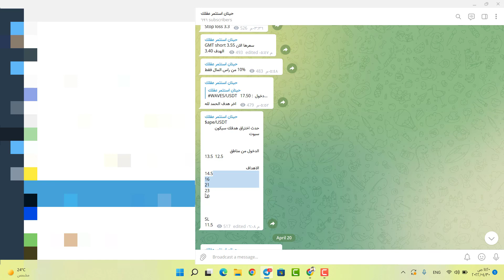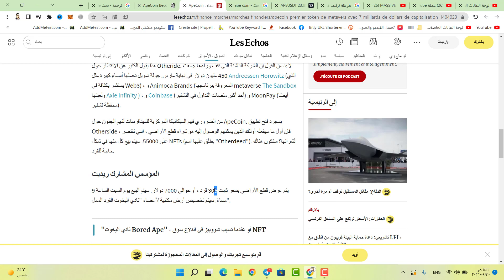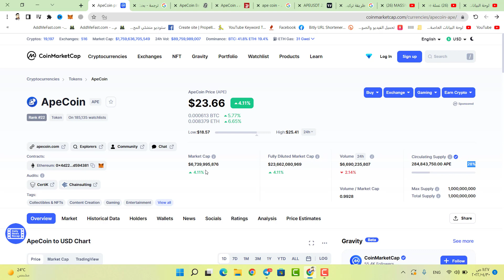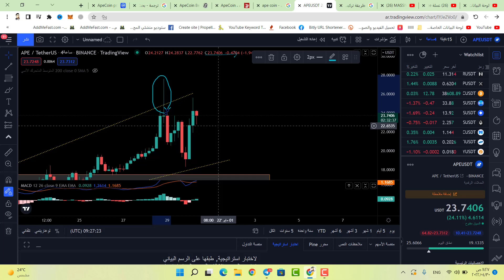عملة APE صعود قوي لعملة القرد | هل لازم تشتري العملة الجديدة - لا يفوتك APECOIN